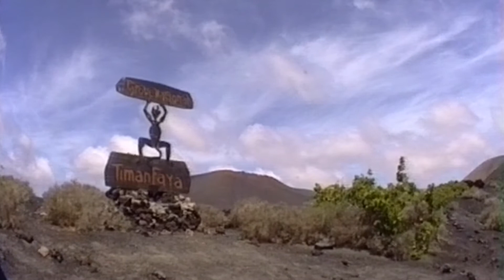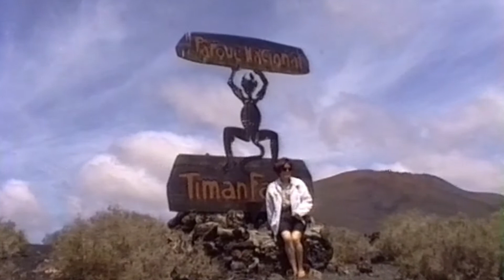Viaje a las Islas Canarias - Marzo 1993 - Lanzarote - El P. N. de Timanfaya